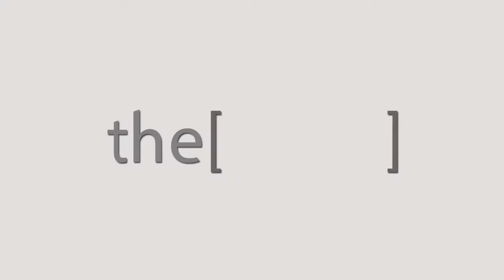Dr.Heba Hamdy Mahmoud talks about ESNT conference 2018.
Dr Heba Hamdy Mahmoud
Assistant Professor of  Internal medicine and Nephrology,Bani Sweif University
دكتورة/ هبة حمدي محمود
أستاذ مساعد في الطب الباطني وأمراض الكلى جامعة بني سويف